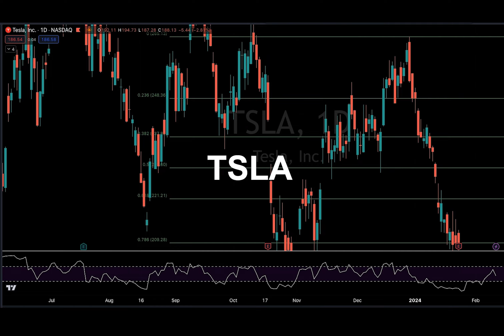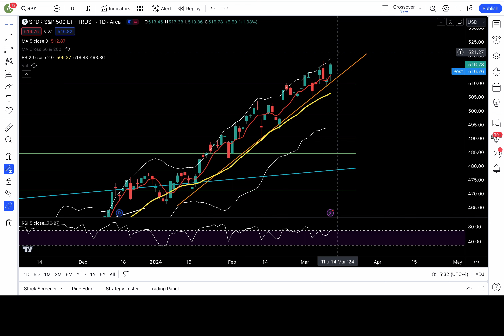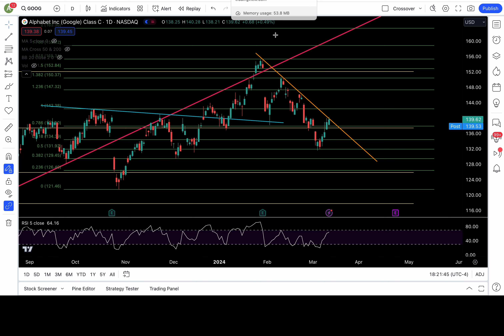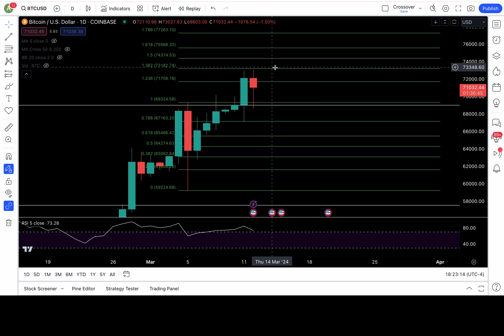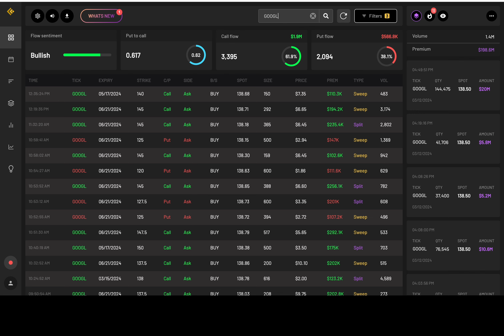PRICE ACTION TRADE IDEAS for SPY NVDA QQQ IWM APPLE AMD TESLA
Chapters:
SPY analysis and plan - 0:00
QQQ - 1:48
NVDA - 3:04
TESLA - 4:11
IWM - 4:50
APPLE - 5:21
AMD - 6:00
AMZN - 6:31
NFLX - 6:50
GOOG - 7:27
MSFT - 7:57
META - 8:23
BITCOIN - 8:50
DARKPOOL Levels/Flows - 9:38

UNCO's DISCORD --

Please Read each tier before joining. I will do a face reveal when I reach 200 members. Yearly memberships, gets you two months free.